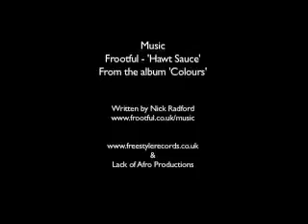Sam Bleakley West Penwith, Cornwall 1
Sam Bleakley surfing at home, Gwenver, West Penwith, Cornwall. Filmed and produced by Chris Mannell. Additional editing by Robin Simpson. Music by Frootful / Nick Radford - 'Hawt Sauce' - from the album 'Colours'